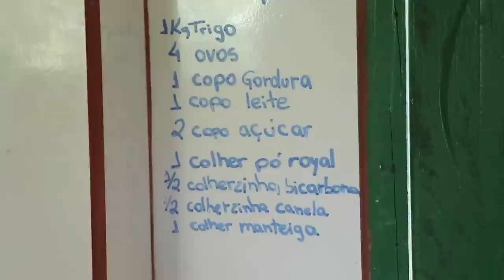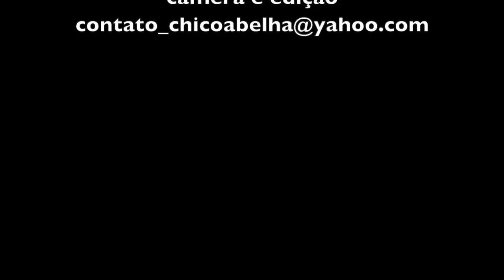AQUI SE FAZ COMO ANTIGAMENTE - OLINDA E RAIMUNDO - GONÇALVES MG - PARTE 2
Um casal super simpático num lugar aconchegante, uma prosa pra lá de  boa, música com emoção e uma comida que é um abraço por dentro.
Tudo isso encontrei no Restaurante Espigão Redondo no Bairro dos Remédios em Gonçalves MG.
Agradeço ao meu amigo Kal do Canal Casa Nostra Brasil que me levou até lá.

Restaurante e Pizzaria Espigão Redondo (apenas com agendamento)
Telefone: (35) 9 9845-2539 | (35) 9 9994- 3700

Acesso km 6 na rodovia - pela estrada do Bairro dos Neves ou Bairro dos Remédios